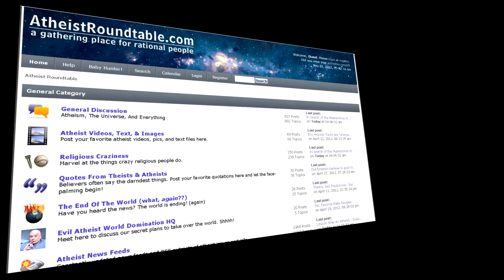The Infidel Special Report: David Barton rewrites history!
Welcome to The Infidel; News for the Damned. The daily news show for Atheists.

Today's special report:

David barton, the darling of Glenn Beck, tries to convince his readers that there's a secret academic conspiracy to secularize American history.

CREDITS